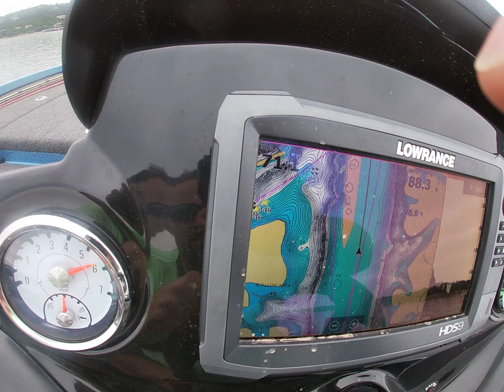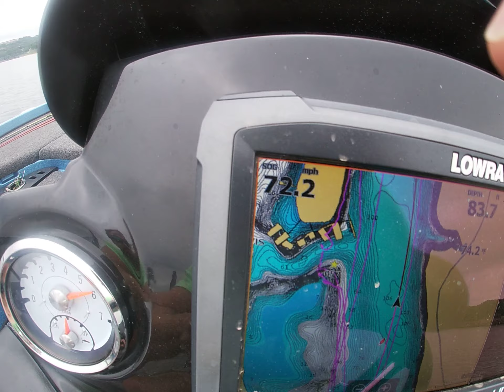Nitro Z20 Test Run Top Speed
Welcome to Chad Outdoors!

Everyone wants to know the top speed of specific bass boats.  Take a look at this video and see real data on how the Nitro Z20 performs with a tournament load.

New videos coming out with reviews and test on popular outdoor products.